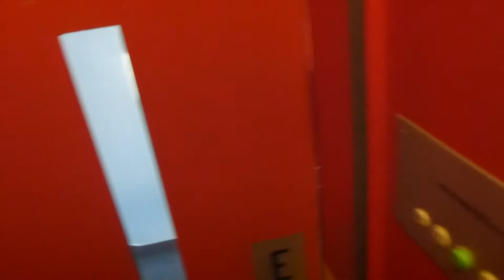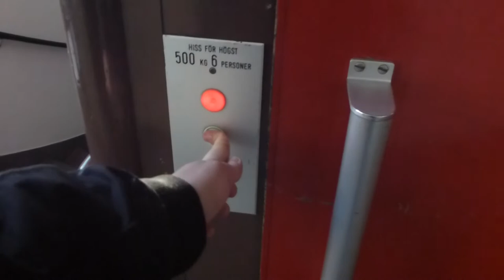KONE Elevator @ Folkets hus, Gävle